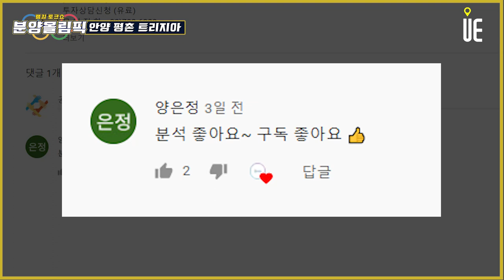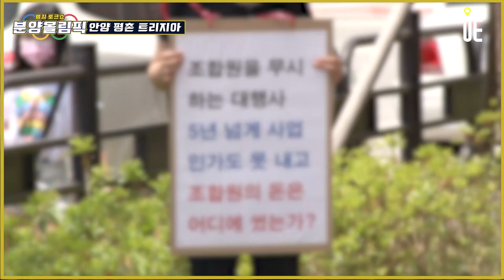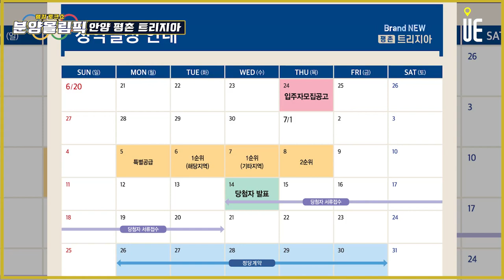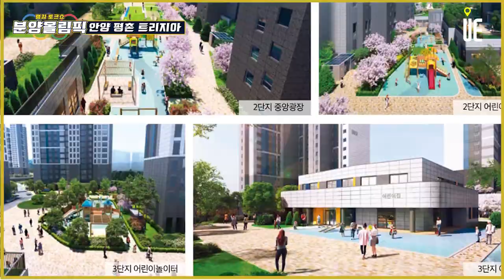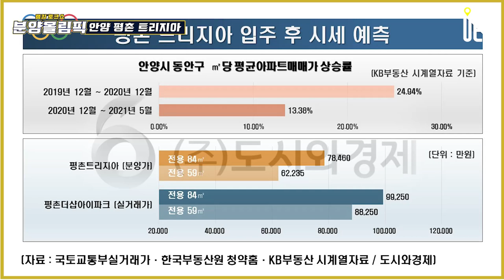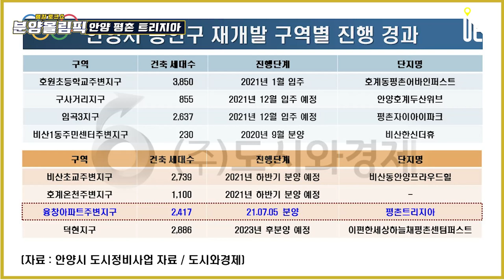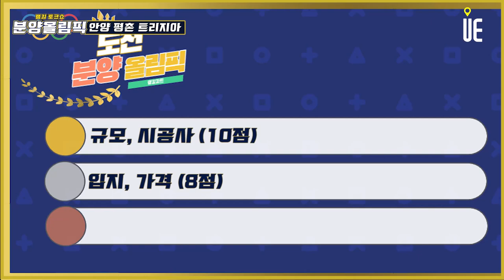안양 융창아파트 주변지구 재개발 정비사업 '평촌 트리지아' 분양정보 총정리 [분양올림픽]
[도시와경제]

평촌트리지아

특별공급 : 7월 5일(월) / 1순위(해당지역) : 7월 6일(화) 안양시 2년 이상 거주자 / 1순위(기타지역) : 7월 7일(수) 안양시 2년 미만, 서울‧인천‧경기 거주자
2순위 : 7월 8일(목) 수도권 거주자

안양시 동안구 호계동, 융창아파트 주변지구 재개발

규모&시공사

총 2,417세대, 임꺽정 급이다. 이중 일반분양 913세대 / △59㎡A 478세대, △59㎡B 276세대, △74㎡ 159세대 / 현대건설 / SK에코플랜트 / 코오롱글로벌 (현대건설컨소시엄) /  (SK건설 → SK에코플랜트 : 환경사업의 중요성 강조, 2021년 5월 사명 변경 아시아 대표 환경기업을 선언)

대규모 정비사업 현장을 복수 건설사들이 컨소시엄 구성하는 것이 트렌드
단독 시공과 컨소시엄 방식 시공의 장단점

단독
▶ 건설사 단일브랜드 – 대중적 인지도
▶ 시공사Vs.조합 협상 용이
▶ 미분양 등 문제 발생시 리스크 취약

컨소시엄
▶ 별도 브랜드 필요
   (헬리오시티, 올림픽파크 에비뉴포레)
▶ 협상력 취약 / 경쟁 유도
▶ 리스크 헷지 가능

평촌트리지아 입지분석

4호선 범계역 버스(6번, 917번 등) 약 10분
- 4호선+1호선 금정역 버스(1-2번, 6번, 917번 등) 약 18분 → 2026년 GTX C 노선 금정역
- 경수대로 / 수도권제1순환고속도로 / 과천봉담간고속도로

교통 입지 외 학교 편의시설

호계초등학교와 호계중학교 등 학교가 인접해 도보 통학이 가능
경기 남부 최대 학원가 평촌 학원가 인접
롯데백화점 안양점과 뉴코아아울렛 인접
홈플러스 등 대형마트, 한림대성심병원

평촌신도시 생활권공원 인접 위치

호계공원 도보 3분 / 면적 : 366,605㎡ / 조경수목 : 소나무 등 45종 58,955본
잔 디 : 73,321㎡ / 산책로 : 6개 노선 850m / 테니스장 : 6면 / 배드민턴장 : 12면 / 실내게이트볼장 : 3면 / 매봉광장 : 5,456㎡ / 농구장 : 555㎡ / 주차장 : 170대

단지 내 어린이집이 설치
주민운동시설은 물론 작은 도서관, 게스트하우스 등의 커뮤니티 시설을 갖출 계획
근린생활시설도 함께 들어설 예정
각 동의 사이 공간을 활용한 조경설계도 갖출 예정

평촌트리지아 분양가 59㎡ 6억2,235 / 74㎡ 7억8,460
- 평촌더샵아이파크 1,174세대 / 2019년 입주
  2021년 실거래 평균 59㎡ 8억8,250만 / 74㎡ 9억9,250만
- 주변시세 대비 분양가 : 59㎡ 71%, 74㎡ 79%
- 시장환경 : 안양시 동안구 2020년 24.94% 상승 2021년 5월까지 13.38% 상승

평촌트리지아 외에 동안구에 추가로 진행되고 있는 정비사업 단지

분양 / 착공 : 덕현지구, 호원초등학교주변지구, 구사거리지구, 임곡3지구
분양 전 : 비산초교 주변지구, *호계온천주변지구, 비산1동주민센터주변지구,
융창아파트주변지구-평촌 트리지아가 규모, 입지면에서 가장 우수

평촌트리지아 3기신도시 사전청약과 영향

안양 구도심 재개발로 규모가 2,400세대
인접한 3기신도시는 과천주암지구 11월 사전청약 예정

■ 분양올림픽 ■
■ 쇼미더고민 ■
▶【토 일 오후 5시】
■ 어반스토리 ■
▶【특집편성】
■ 도시와경제 브이로그 ■
▶【대중없음】